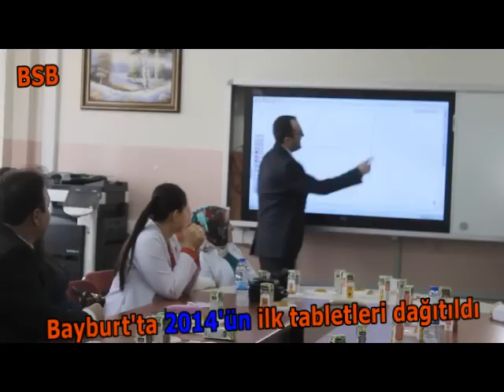Bayburt'ta 2014'ün ilk tabletleri dağıtıldı